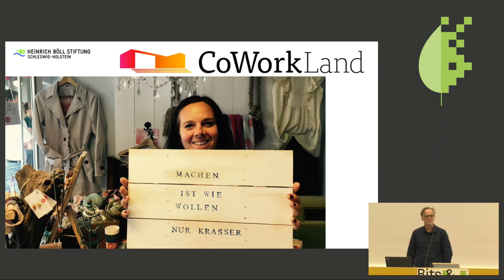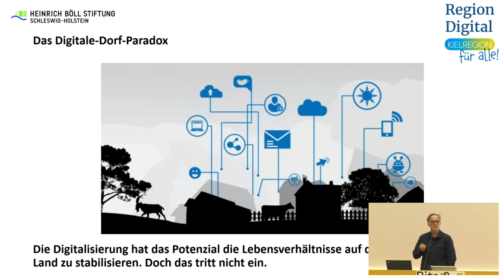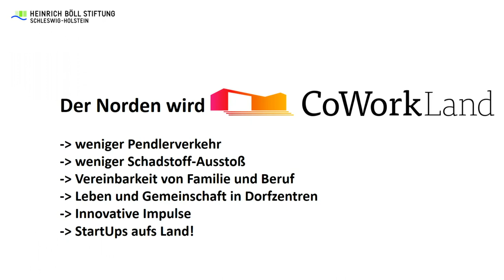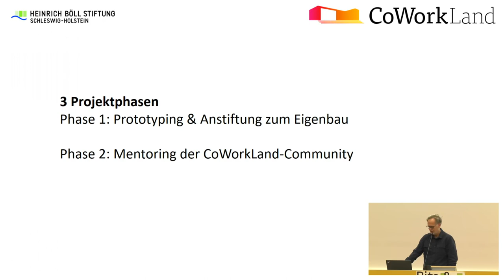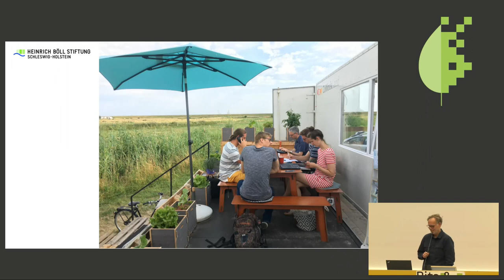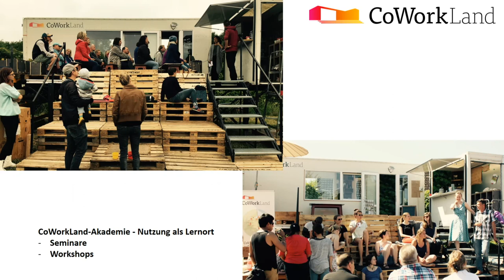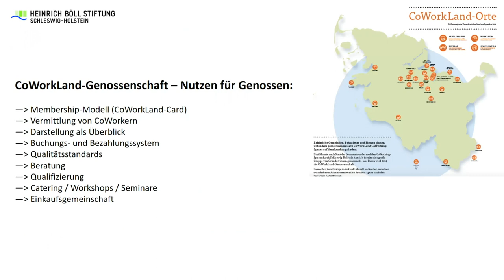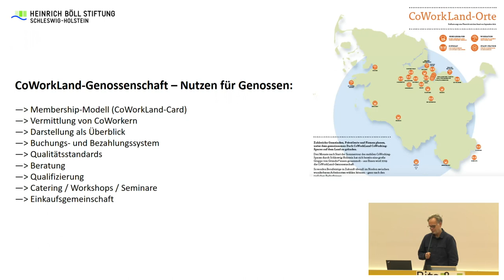Bits & Bäume 2018: CoWorkLand - Rural Coworking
Ulrich Bähr: Transformation einer Region

Die Digitalisierung findet in den Städten statt - und treibt die Urbanisierung weiter voran. Eine Folge: Steigende Mietpreise, Zeitgefangenschaft in Pendlerstaus, Fahrverbote. Dabei gilt: Heute kann die Arbeit zu Menschen kommen, der Mensch muss nicht zur Arbeit. CoWorkLand will die Transformation des ländlichen Raums zur "Neuen Provinz" antreiben: Leben und Arbeiten auf dem Land. Wir berichten von der Tournee unseres PopUp-CoWorking-Space durch den ländlichen Raum, bitten um Feedback, Beiträge, Ideen.

CoWorkLand ist ein großangelegter Design-Thinking-Prozess mit dem Ziel, neue Lösungen für die Zukunft der Arbeit im Spannungsfeld von Urbanität und ländlichem Raum zu erforschen und prototypisch umzusetzen. Zur Zeit in der Prototyping-Phase.
Ist es wahr, dass immer mehr Gründer und Wissensarbeiter in den Metropolen unter dem Stress der Großstadt leiden? Dass sie sich ein Durchatmen, Ruhe für neue Gedanken, Zeit für den „Digital Detox“ wünschen, um sich wieder zu erden?

Ist es wahr, dass auf dem Land viele Menschen leben und arbeiten, die ihren eigenen Lebensstil verwirklichen, und die sich danach sehnen, im Kontakt mit Gleichgesinnten ihre Ideen voranzutreiben?

Ist es wahr, dass sich im Norden Deutschlands die Wende hin zu einer neuen, von regenerativer Energie, Digitalisierung und nachhaltigem Denken getriebenen Ökonomie vollzieht?

Ist es wahr, dass die Zukunft der Mobilität ganz neue Chancen für das Leben auf dem Land bietet - und gleichzeitig die Städte unter dem Druck von steigenden Mietpreisen, Pendlerverkehr und Schadstoffausstoß kollabieren?

Wenn das alles so ist, dann muss sich hier im Norden der Wandel der Arbeitswelt nicht nur in den Städten, sondern auch auf dem Land vollziehen. Dann werden Menschen in Zukunft – ständig oder temporär – dort arbeiten, wo andere Urlaub machen. An den Küsten, Buchten und Seen des Nordens.

Mit einem mobilen PopUp-CoWorking-Space testen wir die Voraussetzungen für diese Entwicklung in diversen ländlichen Szenarien aus. An Seeufern, Stränden, in alten Dorfkernen oder Gutshöfen, wollen wir Akteure inspirieren, vernetzen und bestärken, die Freiräume der neuen Arbeitsweit auf dem Land zu nutzen.

Ulrich Bähr